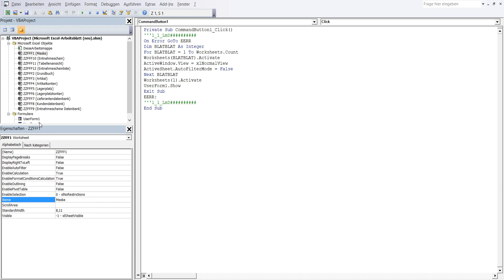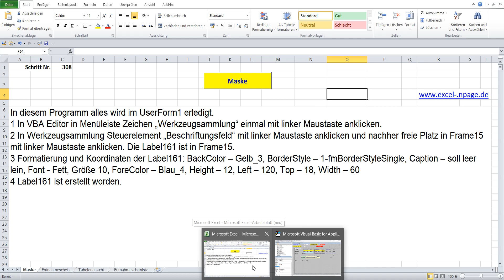308 Lager Programm mit Datenbanken in Excel VBA selber erstellen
1 In VBA Editor in Menüleiste Zeichen „Werkzeugsammlung“ einmal mit linker Maustaste anklicken.
2 In Werkzeugsammlung Steuerelement „Beschriftungsfeld“ mit linker Maustaste anklicken und nachher freie Platz in Frame15 mit linker Maustaste anklicken. Die Label161 ist in Frame15.
3 Formatierung und Koordinaten der Label161: BackColor – Gelb_3, BorderStyle – 1-fmBorderStyleSingle, Caption – soll leer sein, Font - Fett, Größe 10, ForeColor – Blau_4, Height – 12, Left – 120, Top – 18, Width – 60
4 Label161 ist erstellt worden.